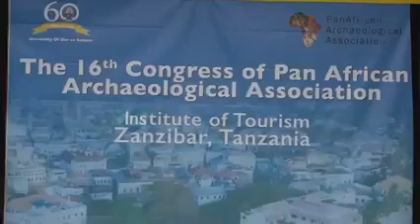Makamu wa Kwanza amuwakilisha Rais Mwinyi kwenye Kongamano la kimataifa Watafiti wa Mambo ya Kale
UTAFITI NI MUHIMU KWA MAENDELEO YA TAIFA – DKT. MWINYI

MAKAMU wa Kwanza wa Rais wa Zanzibar Mhe. Othman Masoud Othman, amesema kwamba ushirikiano baina ya Wataalamu na Watafiti mbali mbali, unahitajika hasa katika nyanja ya mafunzo na Teknolojia, maabara na vifaa pamoja na machapisho ili kuendeleza vyema kazi hiyo.

Mhe. Othman ameyasema hayo leo huko Ukumbi wa taasisi ya Utalii ya Chuo Kikuu cha Taifa Zanzibar (SUZA), kilichopo Maruhubi Mkoa wa Mjini Magharibi Unguja, katika hotuba aliyoisoma kwa niaba ya Rais wa Zanzibar na Mwenyekiti wa Baraza la Mapinduzi Mhe. Dk. Hussein Ali Mwinyi, alipofungua Kongamano la kumi na sita la kimataifa  la Jumuiya ya Wanazuoni na Watafiti wa Mambo ya Kale (PAN AFRICAN ARCHAELOGICAL ASSOCIATION – PAA).

Amesema taaluma ya Mambo ya Kale na Urithi wa Utamaduni unagusa sekta zote za kiuchumi, Kijamii , kisiasa, Teknolojia, Mazingira yakiwemo  Magonjwa mbali mbali, na kwamba ni tegemeo kubwa la taifa  kuweza kufahamu nchi ilikotoka, ilipo sasa na inakokwenda kwani tafiti  zinatoa mchango mkubwa katika utekelezaji wa malengo yanayopangwa nchini.

Hivyo Mhe. Othman amewashauri watafiti kuwa msaada mkubwa kwa kutafsiri matokeo ya tafiti zao kwa kuyachapisha, sambamba na mapendekezo yao ya kuboresha maeneo  ya tafiti hizo kwa lugha nyepesi ili kwa pamoja iwe ni sehemu ya vivutio vya Utalii .

Mhe. Makamu amefahamisha kwamba hatua hiyo itasaidia kuimarisha matumaini ya Zanzibar, Tanzania na kwengineko Afrika, kuweza kupokea wataalii wengi zaidi  kama zilivyo nchi nyengine nyingi duniani na kuchangia kuongeza mapato ya taifa na hivyo kukuza uchumi kwa haraka.

Mhe. Othman amewakaribisha watafiti mbali mbali duniani, kufanya tafiti zao Zanzibar hasa katika masuala ya Akiolojia  ya baharini kwa kuzingatia kuwa Serikali ya awamu ya nane, moja ya sera yake muhimu ni Uchumi wa Buluu na kwamba utajiri wa Urithi uliopo baharini unaweza kutumika kama fursa muhimu ya kukuza sekta hiyo  hapa Zanzibar.

Mhe. Othman amefahamisha kwamba Serikali ya Mapinduzi ya Zanzibar inatoa kipaumbele katika masuala ya Utafiti wa namna hiyo, na ndio maana imeunda Wizara kamili inayoshughulikia mambo ya Kale, na kwamba ni fursa kwa wataalamu kufanya tafiti mbali mbali za aina hiyo hapa Zanzibar.

Aidha amewataka washiriki wa kongamano hilo kutoka nchi mbali mbali duniani, kutenga muda wao kutembelea vivutio mbali mbali  vya utalii vilivyopo Zanzibar na Tanzania kwa jumla na itasaidia kuona hali ya ukarimu na usalama mzuri  uliopo nchini Tanzania.

Pia amewaeleza kwamba kufanyika kwa kongamano hilo hapa Zanzibar iwe ni fursa muhimu kwa watafiti kubaini maeneo tofauti ya kufanyiwa utafiti, ili kwa kushirikiana na Wizara na Vyuo Vikuu waweze kufanya tafiti tofauti  ambazo zinahitajika kwa mchango wa maendeleo.

Mapema Waziri wa Utalii na Mambo ya Kale Zanzibar Mhe. Simai Mohammed Said, amesema kwamba Serikali kupitia wizara yake ipo tayari kutoa mashirikiano yatakayohitajika, katika kufanikisha kufanyika tafiti mbali mbali zinazohusu mambo ya Kale Zanzibar.

Kongamano hilo  limehudhuriwa na washiriki mbali mbali kutoka nje ya Tanzania, wakiwemo Kenya, Uganda, Zimbabwe, Aljeria, Ethiopia, Botswana, Afrika Kusini, Zambia, DRC Congo, Senegal, Nageria, Mali, Moroco na Wenyeji Tanzania ikiwemo Zanzibar chini ya maandalizi ya mashirikiano baina ya Chuo Kikuu cha Taifa Zanzibar - (SUZA), Chuo Kikuu cha Dar es Salaam - (UDSM), Chuo Kikuu cha Dodoma (UDOM) pamoja na Wizara inayoshughulikia Utalii na Mambo ya Kale Zanzibar.

Kitengo cha Habari
Ofisi ya Makamu wa Kwanza wa Rais wa Zanzibar
Agost 09, 2022